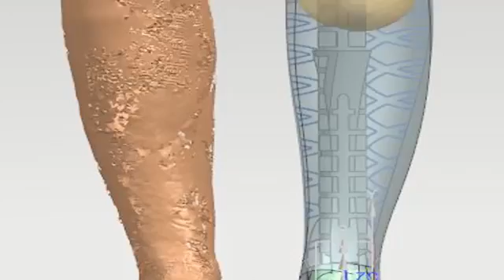A Leg that Fits Making Natasha s 3D Printed Prosthetic in Two Weeks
An inspiring story about how 3D printing changes lives, one leg at a time